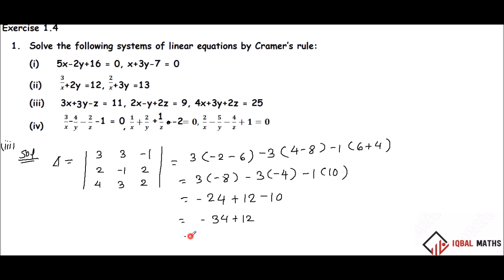TN 12TH MATHS EXERCISE 1.4 Q NO 1(iii) CHAPTER-1 APPLICATIONS OF MATRICES AND DETERMINANTS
TN 12TH STD MATHS (NEW SYLLABUS)
EXERCIS 1.4
Q.NO: 1 (iii)
CHAPTER-1